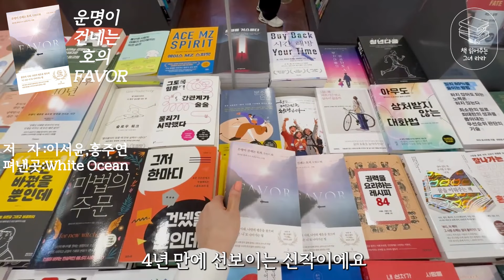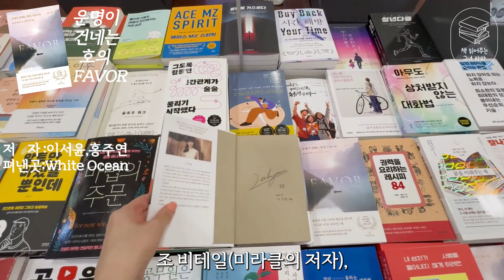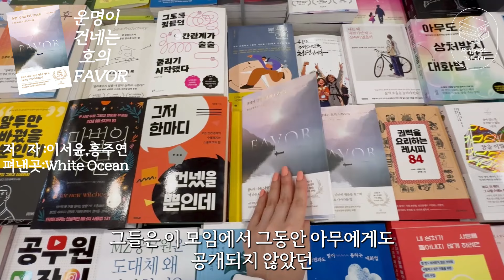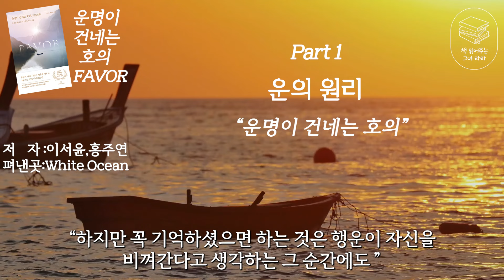베스트셀러 자기계발서 "운명이 건네는 호의,Favor"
제가 오늘 소개해드릴 책은 “운명이 건네는 호의 ,FAVOR” 입니다
이 책은 2024년 10월에 출간되어
현재 자기계발서 부문 신간이자 베스트셀러인  책이에요
출판사는  White  Ocean,
저자는 이서윤,홍주연님 입니다
이 책은 전 세계 26개국,50만 독자가 사랑한  [더 해빙]이후
4년 만에 선보이는 신작이에요
조 비테일(미라클의 저자),제인 디지털 (버락 오바마의 출판 에이전트)등
전 세계 리더들의 찬사를 받았던 ‘행운의 마스터’ 이서윤 작가님이
수십 년 동안 10만 건의 사례를 분석해 밝힌 ‘불안과 운’의 비밀을
최초로 공개하고 있습니다
우리는 현실에서 불안이란 아무 도움이 되지 않는 감정이라고 생각합니다
그런 우리에게 저자는 불안은 운을 활용하는데 중요한 열쇠가 되며
불안을 신호로 삼아 나아간다면 운의 흐름을 타고 원하는 곳을 향해
나아갈 수 있다고 말하고 있습니다
또 이 책에는 불안에 대응하는 전략을 두 가지로 분류하여
자신의 유형이 무엇인지 파악할 수 있도록
실용적인 가이드라인을 제공해주고 있습니다
책은 겉으로 보기에는 성공적인 삶을 살고 있으나
각자의 이유로 불안에 시달리던 6명의 남녀가 비밀 모임에 초대받는 것으로
시작합니다
그들은 이 모임에서 그동안 아무에게도 공개되지 않았던
운의 비밀에 대해 배워갑니다
저는 이 책을 보면서 막연하게 느껴졌던 운의 흐름에 대해 배울 수 있었어요
부정적인 감정을 활용해 운의 흐름을 타고
원하는 곳으로 나아갈 길을 찾아주는 인생책이에요
그럼 저와 함께  “불안을 통해  운의 흐름을 타는 방법”을 만나시러
책 속으로 들어가 보실게요.
책속으로

“행운이 자신을 비껴간다고 생각하는 그 순간에도
운명은 당신에게 호의를 건네고 있어요.”
* 전 세계 26개국, 50만 독자가 사랑한 『더 해빙』 이후 4년 만의 신작!
* 10만 건의 사례를 분석해 밝힌 ‘불안과 운’의 비밀 최초 공개!
* 조 비테일, 제인 디스털(버락 오바마의 출판 에이전트) 등 글로벌 리더들이 추천한 인사이트!

전 세계 26개국에서 출간되고 50만 부가 판매된 『더 해빙』. SNS에서 ‘인생 책’이라는 입소문을 타고 폭발적인 인기를 끌었던 이 책의 후속작 『운명이 건네는 호의, Favor』가 출간되었다. 조 비테일(『미라클』의 저자), 제인 디스털(버락 오바마의 출판 에이전트) 등 전 세계 리더들의 찬사를 받았던 ‘행운의 마스터’ 이서윤이 수십 년 동안 10만 건의 사례를 분석해 밝힌 ‘불안과 운’의 비밀을 최초로 공개한다!
흔히들 생각하듯 불안이란 우리에게 아무 도움이 되지 않는 감정일까? 부정적인 감정을 활용해 운의 흐름을 타고 나아갈 수 있는 방법은 있을까? 소모되는 삶을 멈추고 단단한 내면과 자연스러운 품격을 지닌 사람으로 성장할 수 있는 비결은 무엇일까?
이에 대해 이서윤은 “불안은 운을 활용하는데 중요한 열쇠가 된다.”라며 “불안을 신호로 삼아 나아간다면 운의 흐름을 타고 원하는 곳을 향해 나아갈 수 있다.”고 밝힌다. 이때 불안에 대응하는 전략은 사람에 따라 크게 두 가지로 나뉜다. 책에서는 독자들이 자신의 유형이 무엇인지 파악할 수 있도록 실용적인 가이드라인을 제공하고 있다.

이서윤은 또 이 책에서 우리가 불안을 신호로 삼아 나아가다 보면 ‘더 나은 나’가 될 수 있다는 비전을 제시한다. 운의 흐름을 타고 발전하면서 자연스럽게 남과의 비교를 멈추고 자기만의 존재감과 품격을 발휘하는 사람이 될 수 있다는 것이다. 더불어 이 책에서는 ▷자신의 그릇을 키우는 법 ▷귀인을 알아보는 방법 ▷자녀의 불안에 현명하게 대처하는 비결 ▷선택의 순간에 함정에 빠지지 않는 기술 등에 대한 실용적인 솔루션을 소개하고 있다.
책은 겉으로 보기에는 성공적인 삶을 살고 있으나 각자의 이유로 불안에 시달리던 6명의 남녀가 비밀 모임에 초대받는 것으로 시작된다. 그들은 이 모임에서 그동안 아무에게도 공개되지 않았던 운의 비밀에 대해 배워 나간다.
주인공들이 걷는 길을 따라가다 보면 독자들도 어느새 순탄한 운의 흐름을 타고 원하는 곳을 향해 순항하는 자신을 발견하게 될 것이다. 그런 독자들의 여정에 ‘운명이 건네는 호의, Favor’가 늘 함께할 것이다.
전 세계 26개국, 50만부 판매된 『더 해빙』 이후 4년 만에 내놓은 신간!
10만 건의 사례를 분석해 밝힌 ‘불안과 운’의 비밀 최초 공개!
소모되는 삶을 멈추고 단단한 내면과 품격 있는 삶을 이루기 위한 방법!

“불안은 꼭 불운을 불러오는 것이 아니에요. 오히려 상대적으로 강한 불안감이 느껴지거나 지속적으로 이어지면 운의 흐름을 타고 나아가는 좋은 계기가 될 수 있어요.”
“중요한 것은 불안을 운의 시그널로 인식하는 거예요. 불안은 내면의 적이 아니라 운을 활용하는 데 도움이 되는 신호니까요.
_본문 중에서

이서윤은 “불안을 신호로 삼아 나아간다면 운의 흐름을 타고 원하는 곳을 향해 나아갈 수 있다.”고 밝힌다. 이때 불안에 대응하는 전략은 사람에 따라 크게 두 가지로 나뉜다. 운을 잘 활용하기 위해서는 자신이 어떤 유형인지 알고 그에 맞는 전략을 사용하는 것이 중요하다. 이를 위해 ▷과거를 돌아볼 수 있는 메모법 ▷각 유형이 빠질 수 있는 함정 ▷세계적인 리더들의 사례 등 책에서 제시하는 가이드라인을 따라가다 보면 자신에게 맞는 유형과 전략을 알고 이를 순조롭게 실천할 수 있을 것이다.

운과 함께 성장하며 ‘더 나은 나’가 되려면

남들에게 인정받으려고 소란스럽게 자신을 드러내거나 물질적인 잣대로 내면의 빈곤함을 채우려는 사람들이 가득한 세상이다. 이 가운데 자신만의 가치를 고요하게 지키면서 존재 그 자체로 아우라를 내뿜는 사람들이 있다. 그런 모습으로 성숙해지려면 어떻게 해야 하는 걸까?
이서윤은 우리가 불안을 신호로 삼아 나아가다 보면 운을 더 잘 활용하게 될 뿐만 아니라 ‘더 나은 나’가 될 수 있다는 비전을 제시한다. 운과 함께 나선형 성장을 이루어가는 과정 속에서 자신 안의 긍정적인 능력들이 개화하며 진짜 나다운 모습이 되어가는 것이다. 이렇게 운의 흐름을 타고 발전하는 사람은 자연스럽게 남과의 비교를 멈추고 자기만의 존재감을 발휘하며 가치 있고 행복한 삶을 누릴 수 있다. 더불어 진심어린 존중과 사랑을 받고 좋은 인연을 만나 그들과 함께 풍요로운 시간을 보내며 자신만의 인생을 살아갈 수 있게 된다.
“저는 인간이란 자신의 운명을 만들어갈 수 있는 존재라고 봐요. 운을 활용하는 방법을 배우고 그것을 실행하며 ‘더 나은 나’로 진화해 갈 수 있다고 믿거든요.”
“공기 중의 수증기가 눈이 될 때 각기 다른 모양으로 눈 결정체를 이루듯 사람들이 자기만의 소산구조를 이루게 되면 각자 다른 모습으로 아름답게 변화하기 마련이에요.”
“나선형 성장을 하면서 점점 더 나다운 모습이 되기 때문에 자연스럽게 자신 안의 긍정적인 능력들이 개화(開花)되는 셈이에요.”
-본문 중에서

더불어 이 책에서는 ▷자신의 그릇을 키우는 법 ▷귀인을 알아보는 방법 ▷자녀의 불안에 현명하게 대처하는 비결 ▷선택의 순간에 함정에 빠지지 않는 기술 등에 대한 자세한 사례와 실용적인 솔루션을 알려주고 있다.

실리콘밸리의 경영 사례부터 역사적 교훈까지 아우르는 설명

『운명이 건네는 호의, Favor』에서는 실리콘밸리의 창업가들과 글로벌 경영인, 올림픽 선수와 세계적인 유명인 들의 흥미로운 사례들이 소개된다. 또한 동서양의 역사와 물리학 이론, 심리학과 경영학을 넘나드는 설명으로 읽는 재미와 함께 독자들의 지적 호기심을 충족시켜 준다.

책은 겉으로 보기에는 성공적인 삶을 살고 있으나 각자의 이유로 불안에 시달리던 6명의 남녀가 17세기 프랑스의 살롱을 연상시키는 비밀 모임에 초대받는 것으로 시작된다. 그들은 이 모임에서 그동안 아무에게도 공개되지 않았던 운의 비밀에 대해 배워 나간다.
참석자들은 ▷운을 활용하는 방법 ▷불안에 대응하는 전략 ▷그릇을 키워나가는 기술 등에 대해 배우며 인생이 바뀌는 경험을 한다. 어려운 시기를 기회로 삼아 더 높이 뛰어오르는가 하면, 과거의 상처와 화해하고 내면적 성숙과 역량의 발전을 이루어낸다. 이 과정을 통해 자신이 진정으로 원하는 것을 깨닫고 중요한 순간에 행운의 길을 선택할 수 있게 된다.

좋은 책을 소개할 수 있게 해주신 "화이트오션"출판사에 감사드립니다*^^*

*사진 촬영에 도움을 주신 "이진규 작가님"께도 다시한번 감사드립니다^^

*배경음악-
출처-flow music